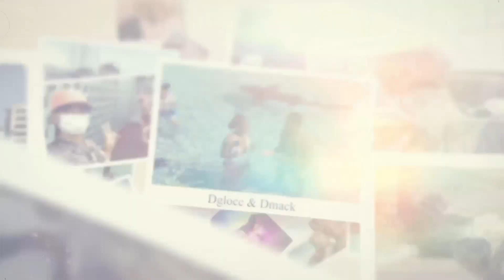LET'S PLAY: NAUGHTY OR NICE 😈 | VLOGMAS DAY 3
What are some videos yall would like to see during vlogmas? 👀